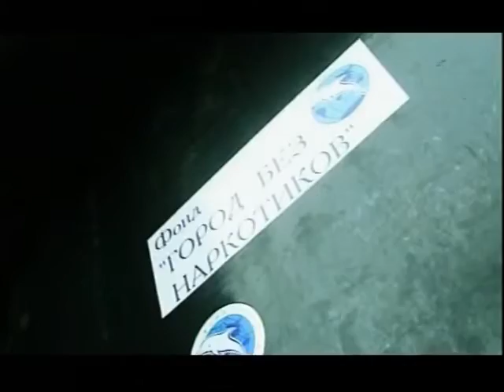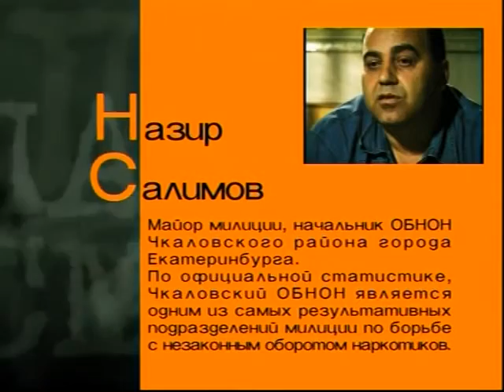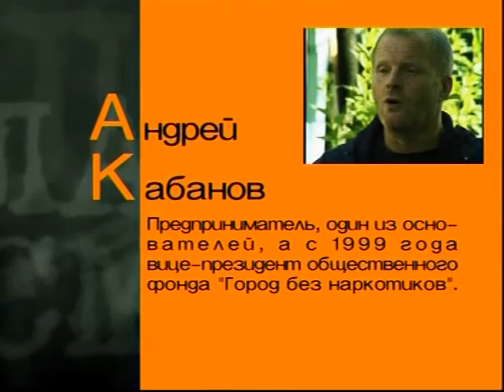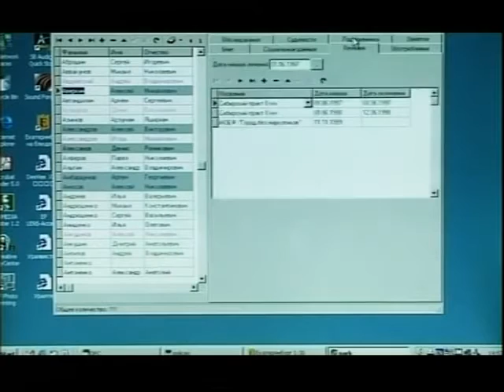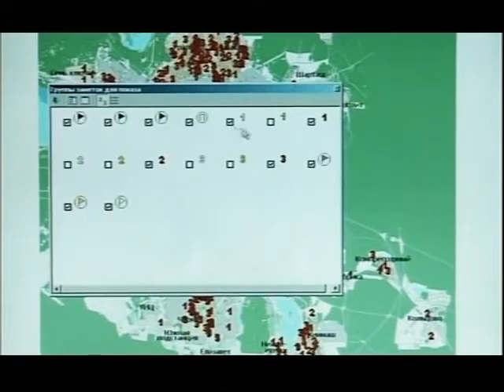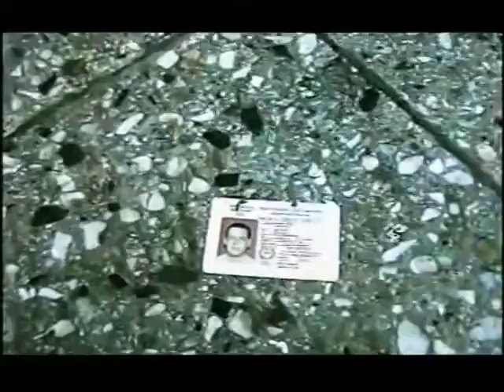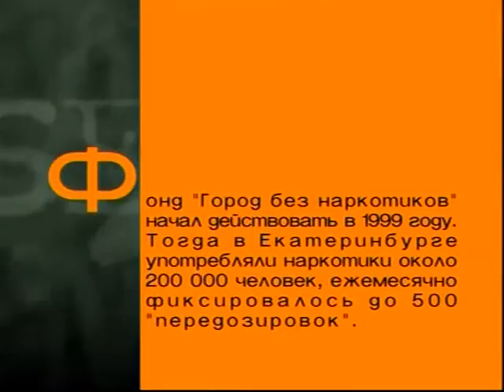5_Белая Смерть_Лечить По Русски_Документальный Сериал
Белая Смерть - фильм 5 - "Лечить По Русски".
«Белая Смерть» - первый на российском телевидении и до сих пор один из лучших документальных сериалов о проблеме наркотиков. Фильмы сериала производят сильное эмоциональное потрясение, потому что в них звучат исповеди молодых людей, преодолевших наркотическую эйфорию и горечь заблуждения. Главное достоинство сериала – отсутствие нравоучений и выстраданная убедительность. Сериал может с успехом использоваться в качестве наглядного пособия для профилактики употребления наркотиков среди детей и подростков.